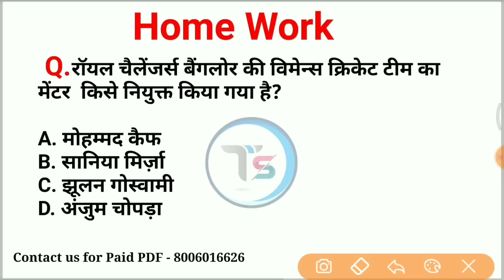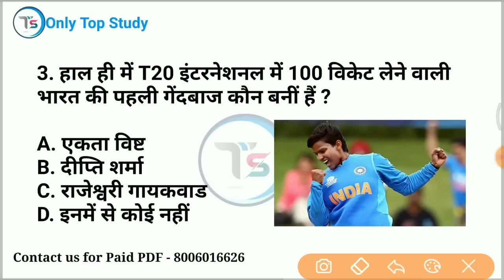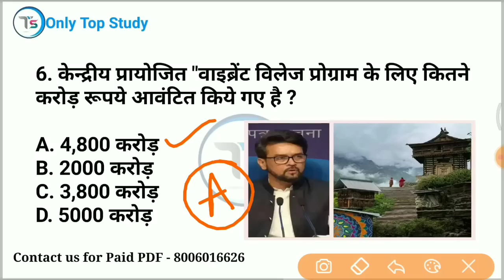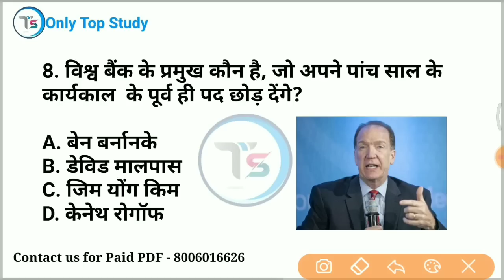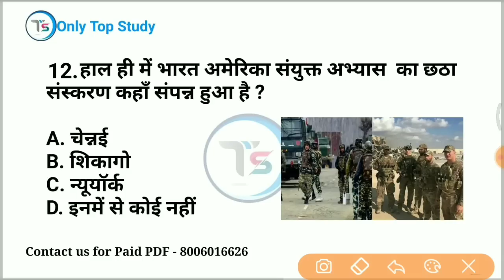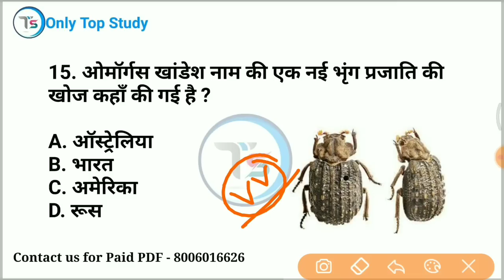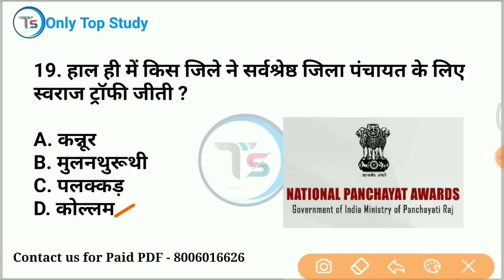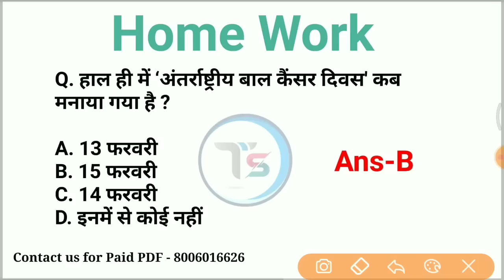18 February 2023 Current Affairs Today | Daily Current Affairs | Current GK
18 February 2023 करंट अफेयर्स / 18 February 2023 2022 Daily current affairs /  current Affairs

10 minutes 20 current affairs
10 min 20 current affairs 2023
tet
gk trick
 channel
 latest news
 current gk
 medal
current
current issues
June month current affairs
 current affairs2023
sports tak
only Top Study
गायत्री मंत्र